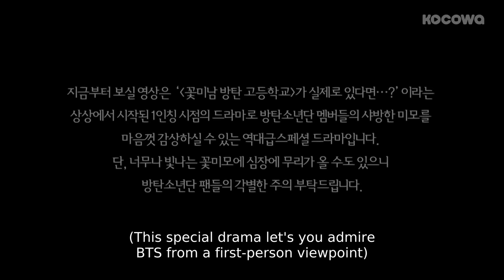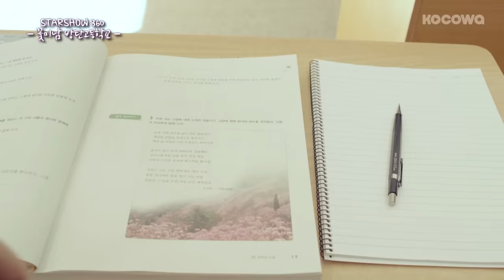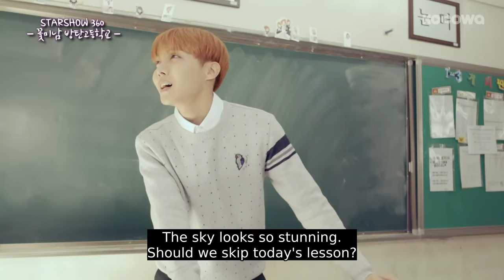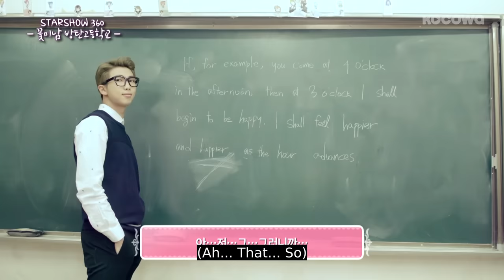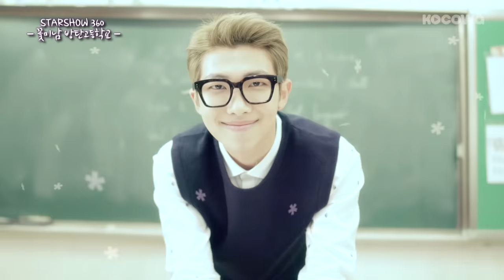What if There Was an Eye Candy BTS High School?! [Star Show 360 Ep 8]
Want to watch on your phone? Install our app